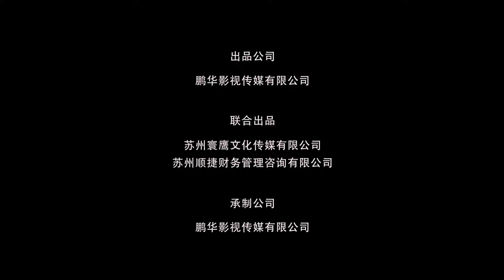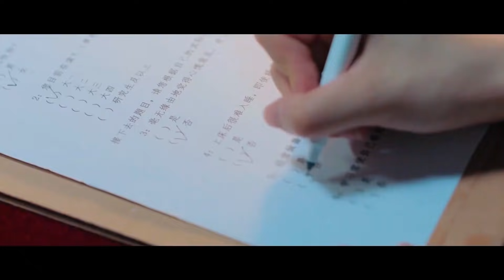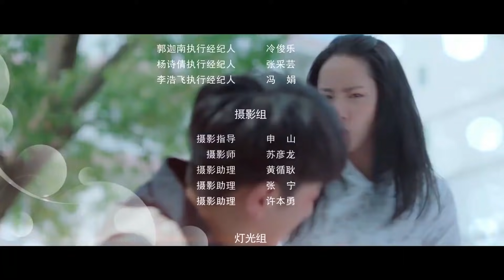الحلقة 12من المسلسل الرومانسي الجديد (قابلته عند النافذة | Meet By Window ) ❤️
🌟 اسم المسلسل بالعربية  : قابتله عند النافذة
🌟 اسم المسلسل بالصينية :  我在窗口遇见他
🌟 اسم المسلسل بالانكليزية :  Meet By Window
🌟البلد المنتج : الصين
 🌟نوع المسلسل : رومانسي , شبابي , صداقة , سفر عبر الزمن

🌟القصة 🌟
بالمصادفة , تدخل شياو جيو الى رواية جانغ بويو . وفتدخل الى عالم موازي بمساعدة قوة غامضة. و بمساعدة هذه القوة شياو جيو و ليان جي يدخلان بشكل متكرر الى الرواية و يسافران عبر الزمن بمرور الوقت يقعان بحب احدهما الاخر فتظهر روح الشباب المليئة بالحب و الصداقة خلال العالمين المتوازيين يتخللها الكثير من المواقف الكوميدية و الرومانسية الممتعة .